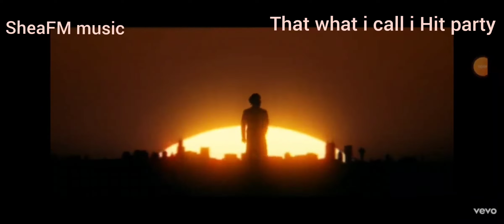The Weeknd - Take My Breath (Official SheaFM tv Clean Video)